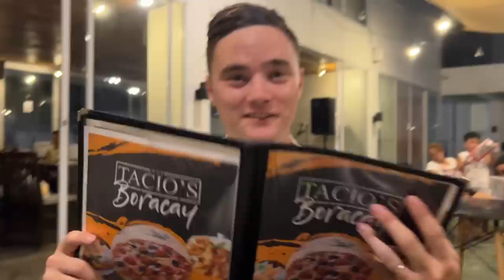BORACAY DAY 2! NAG UWIAN NA ANG MGA TURISTA TINAPOS KO NA ANG LABAN! PARASAILING AT HELMET DIVING!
Guys another video for you , please enjoy watching

PARASAILING: 1500PHP PER PAX
HELMET DIVING: 900PHP PER PAX